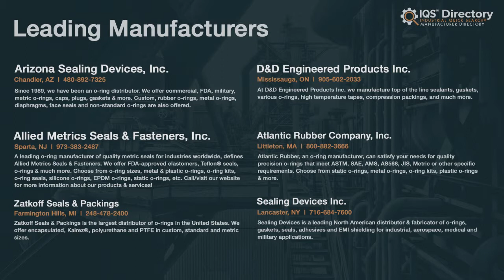Viton O-ring Manufacturers, Suppliers, and Industry Information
Locate manufacturers and suppliers that design, engineer, and manufacture different kinds of viton o-rings.